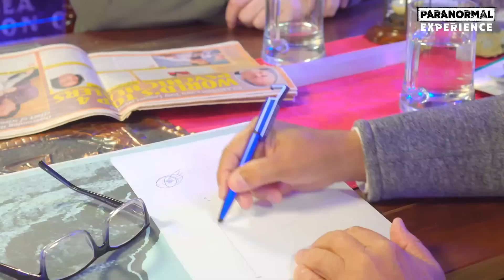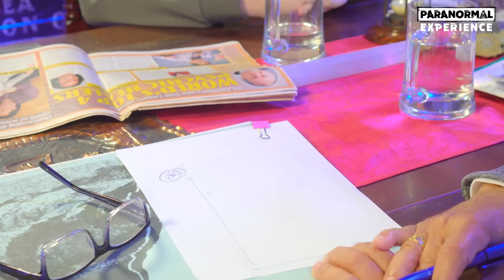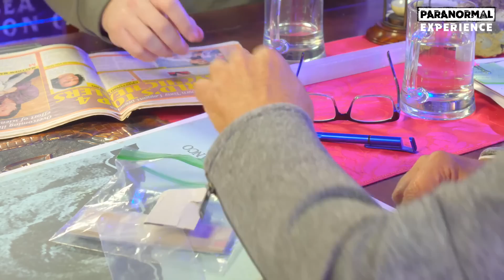"SELOS" que GUARDAM a MEMÓRIA das VIDAS PASSADAS!!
SERES e o SISTEMA DE OPTIA - CRISTOVÃO BRILHO